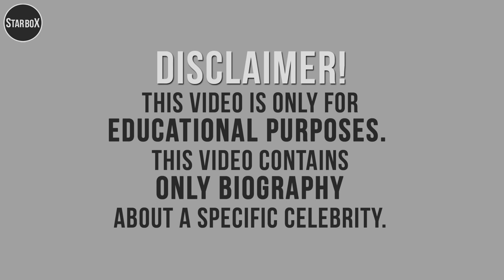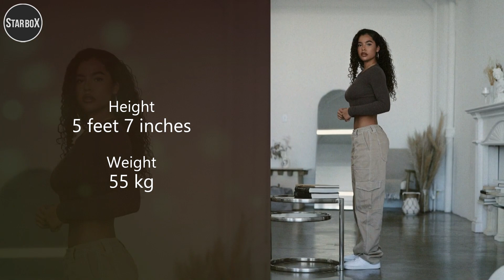Malaika Terry | Wiki, Height, Age, Family, Career | Star Box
In this video, we will discover Malaika Terry biography.
Popularity:  Model and social media star who is known for posing in a variety of different outfits and sharing her styles with her over 1.3 million Instagram followers.